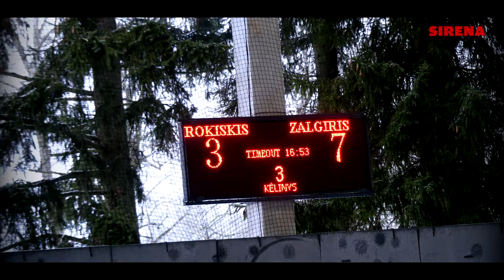Nacionalinė vaikų ledo ritulio lyga U15 Rokiškio KKSC - Elektrėnų DKLRM-Žalgiris 2023 - 01 - 28